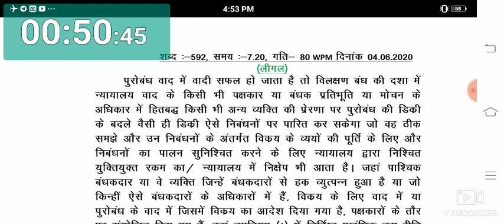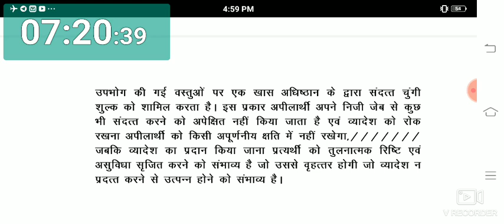राजस्थान उच्च न्यायालय परीक्षा लीगल मैटर टेस्ट नंबर 3 ( गति 80 शब्द प्रति मिनट )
3. Telegram channel link - Hindi steno dictation Jodhpur